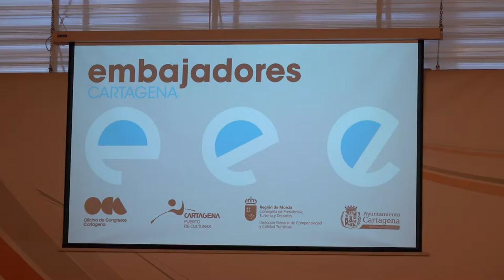La Oficina de Congresos de Cartagena retoma su labor de reactivación del sector turístico con una...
El Auditorio Municipal El Batel ha acogido este martes 14 de diciembre una Jornada de Networking de la Oficina de Congresos de Cartagena, que sirve de punto de encuentro entre empresarios del sector turístico para dar a conocer sus proyectos, además de dar visibilidad a la labor de la Oficina y de Cartagena Puerto de Culturas, de manera que se conviertan en "embajadores" de la ciudad.

Así lo ha explicado la alcaldesa, Noelia Arroyo, durante la inauguración del evento, al que también han asistido el director general de Calidad y Competitividad turísticas, Carlos Peñafiel, y el director general de Comercio, Miguel Ángel Martín, además de la edil de Turismo, Cristina Pérez.

Arroyo, que ha recordado que, si bien la Oficina de Congresos tuvo que cesar temporalmente su actividad durante estos dos últimos años debido a la crisis sanitaria generada por la pandemia, “durante este tiempo se ha estado trabajando por parte de todo el sector en el cumplimiento de las medidas y obtención de certificados que nos avalaran como destino seguro, como los sellos Safe Tourism Certified y Preparado para covid obtenidos por varios espacios, de manera que Cartagena ofrece todas las garantías de seguridad y calidad que los organizadores demandan”.

Además, añadía la alcaldesa, la ciudad tiene el “valor añadido de ser un destino no masificado, con espacios al aire libre y una climatología que favorece la celebración de eventos todo el año”.

Con esta jornada, que cuenta con Enric Jové, experto publicista de la empresa McCan, y va dirigida al empresariado de Cartagena, se pretende retomar el trabajo en pro del sector, implantar nuevas estrategias e incrementar las posibilidades de la ciudad para su elección de cara a la celebración de congresos nacionales e internacionales.